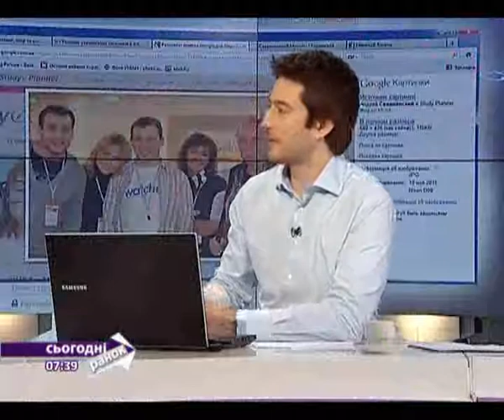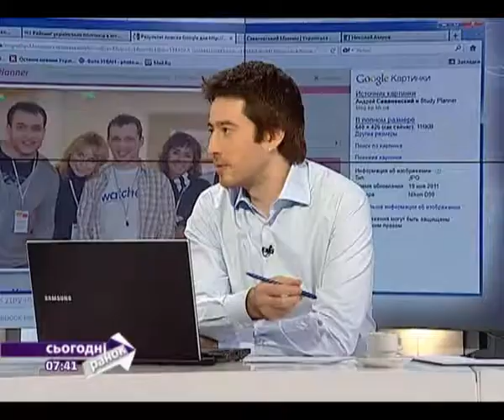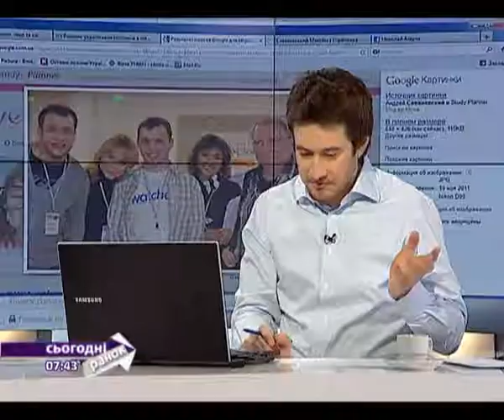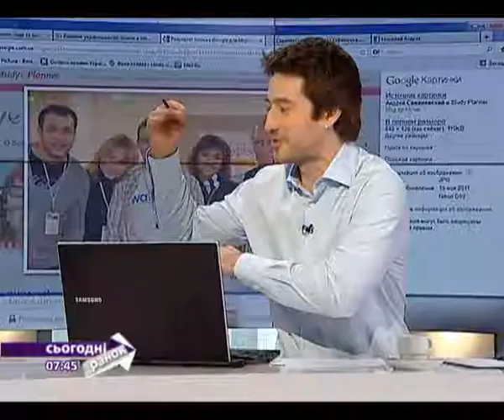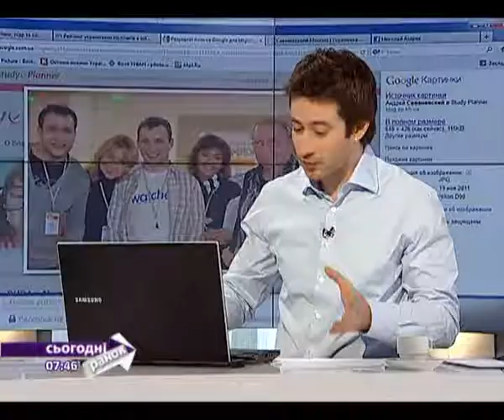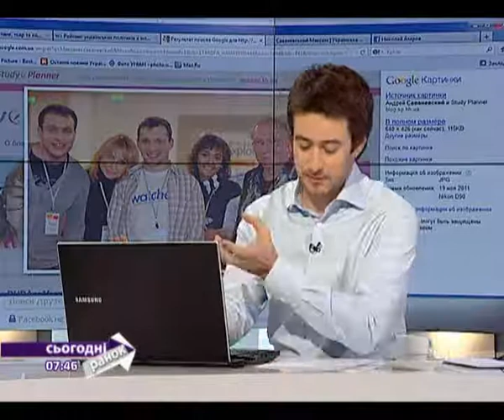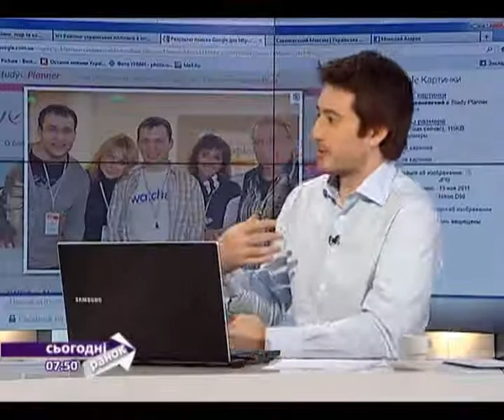Максим Саваневський у Ранок з ТВі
Максим Саваневський - засновник сайту "Watcher"